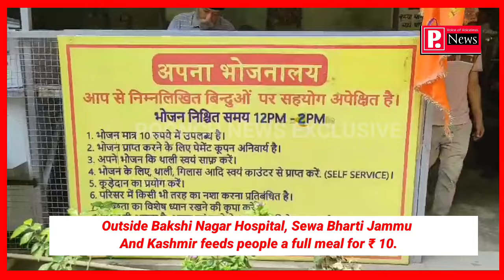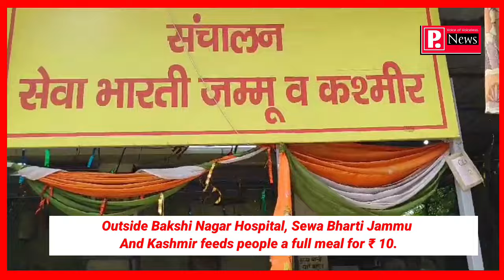Outside Bakshi Nagar Hospital, Sewa Bharti Jammu And Kashmir feeds people a full meal for ₹ 10.